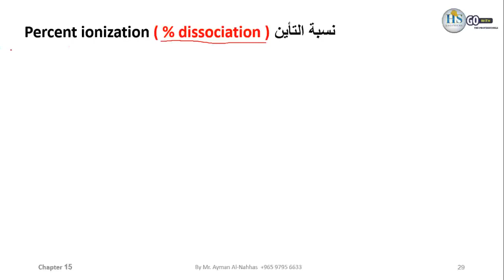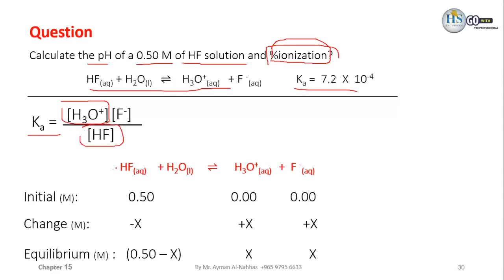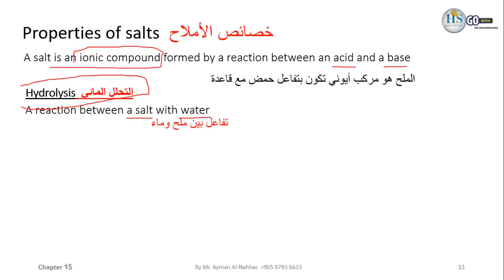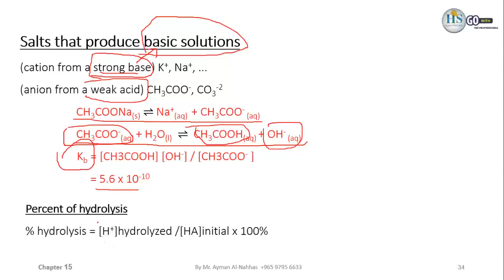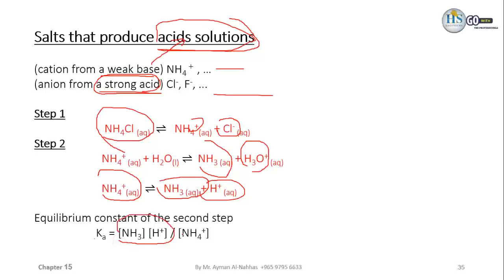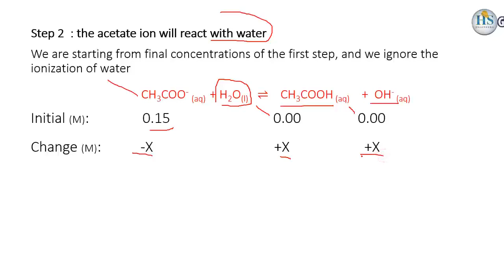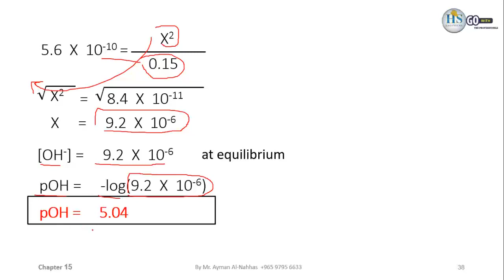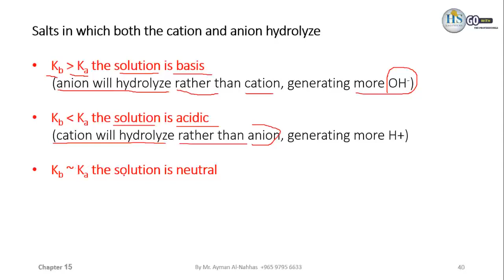04 Chemistry110 CH15 Percent ionization, Properties of salts